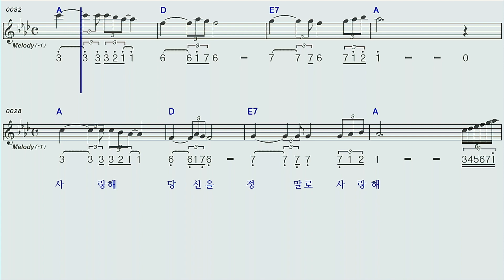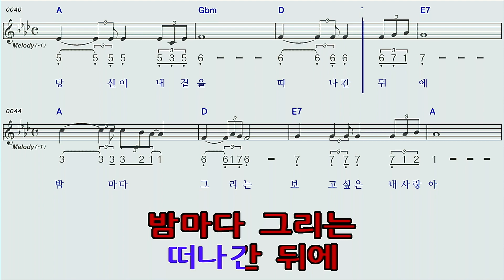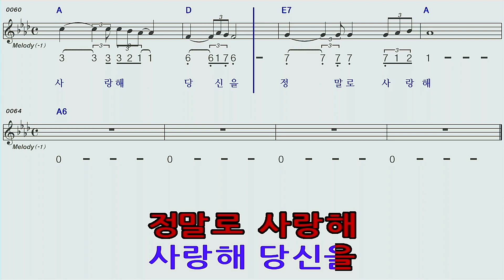사랑해♡라나에로스포A하모니카 숫자악보 MR